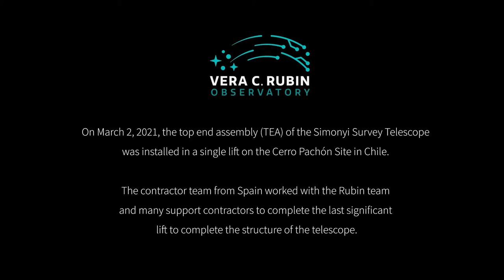Top-End Assembly on Summit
The Top-End Assembly for the Vera C. Rubin Observatory Telescope Mount Assembly (TMA) is lifted in place.

Credit:
Rubin Observatory/NSF/AURA